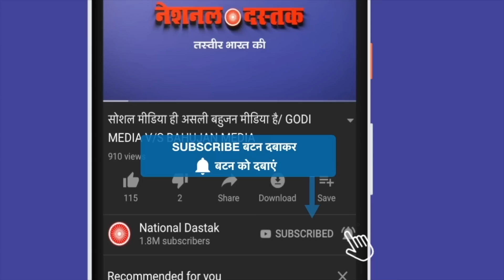मुसलमान ने मोदी को क्यों दिया चैलेंज/BIG ATTACK ON PM MODI BY A MUSLIM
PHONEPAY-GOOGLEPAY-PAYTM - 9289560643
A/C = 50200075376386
IFSC = HDFC0000314
Reporter-QAMAR
Editor-MANUJ
Camera person-ASHISH